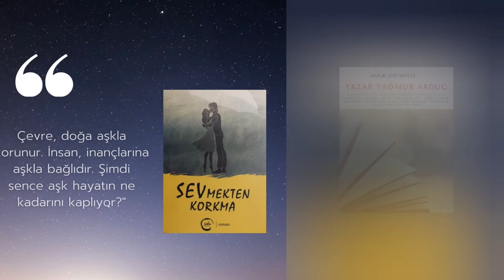CAHİDERGİ/ARALIK 2020/SAYI:23/YAZAR YAĞMUR ARDUÇ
Yazar Yağmur ARDUÇ Cahidergi'de...